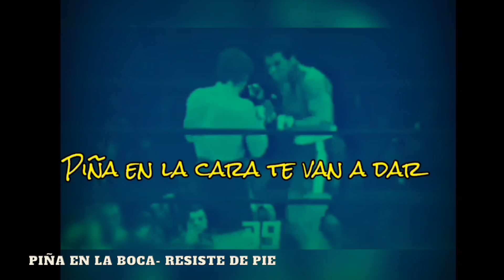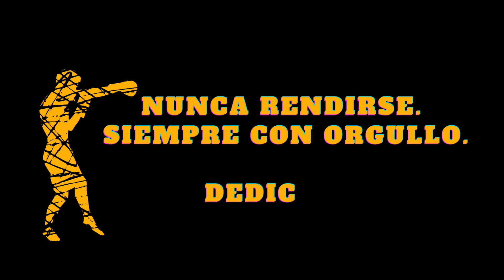RESISTE DE PIE HC - PIÑA EN LA BOCA - REMASTERED - HARDCORE WORLDWIDE (OFFICIAL D.I.Y. VERSION HCWW)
RESISTE DE PIE HC - PIÑA EN LA BOCA - REMASTERED

HCWW ONLINE-SHOP !!!

Versión Remasterizada
Grabada en Estudio Montiel, Ciudad Autónoma de Buenos Aires.
Diciembre 2022 por
Resiste de Pie HC
Video Lyrics by Nato KIO

Resiste de Pide HC
Batería: David Chacón
Guitarras: Lukas Medina
Voz y letra: Nato KIO
Bajo: George Utrera